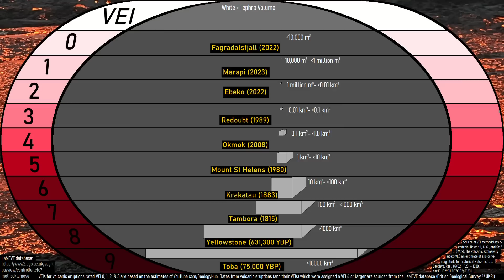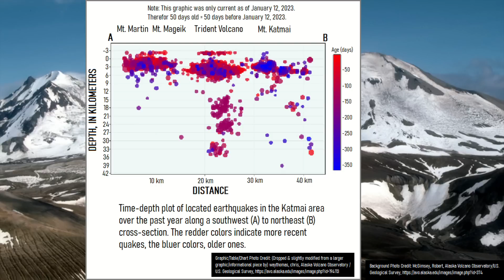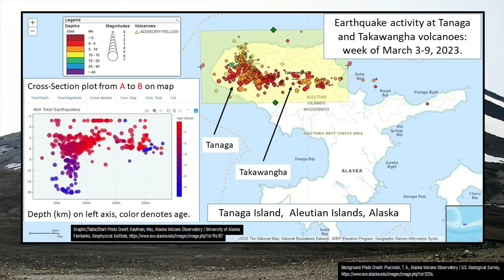This Week in Volcano News; Unrest at 2 Alaskan Volcanoes, Ubinas Erupts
In Alaska, both the Trident and Takawangha volcanoes are showing signs of unrest due to confirmation of ground uplift and an earthquake swarm, respectively. Meanwhile, in Peru, the Ubinas volcano erupted anew after producing numerous shallow earthquakes attributed to the influx of molten rock into its magma chamber. And, in Hawaii, the Kilauea volcano stopped erupting, which in the week leading up to the end of the eruption had largely involved lava effusing from a single vent on its caldera wall. This video will discuss these stories & list the 42 volcanoes which are actively erupting across the planet.

Thumbnail Photo Credit: J. Schmith, USGS, U.S. Geological Survey, Hawaiian Volcano Observatory, Public Domain,

Note: This video's thumbnail image shows an eruption of Kilauea on June 12th, 2023. As of June 24th, 2023, Kilauea is not actively erupting.

A special thanks to the Two Pineapples YouTube channel for granting me permission to use clips of his footage!

If you see an image and/or video which is your own in this video, and/or think my discussion of a scientific paper (and/or discussion/mentioning of the data/information within a scientific paper) does not fall under the fair use doctrine, and wish for it to be censored or removed, contact me by email at and I will make the necessary changes.

Sources/Citations:
[23] Observatoire Volcanologique Piton de la Fournaise (Réunion Island)
[24] Ministerio de Medio Ambiente y Recursos Naturales (El Salvador)
[25] Cenapred (Mexico)
[27] Geophysical Institute of Peru

0:00 Santa Maria Erupts
0:31 This Week's Top Stories
1:02 Ubinas Erupts
2:20 Kilauea Eruption Pauses
3:13 Trident Uplift
3:51 Takawangha Earthquake Swarm
4:41 List of Erupting Volcanoes
4:55 Conclusion